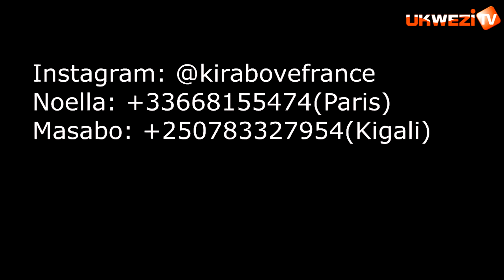UBU NTAWAMBWIRA KO YABUZE AKAZI AFITE SMARTPHONE KUKO HARI UBURYO BWINSHI BWO GUKORERAHO CASH||SAM